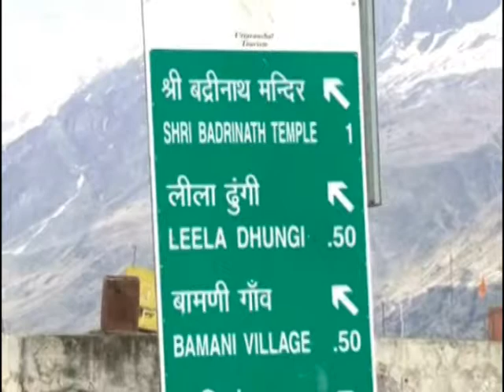चार धाम यात्रा की खुली पोल